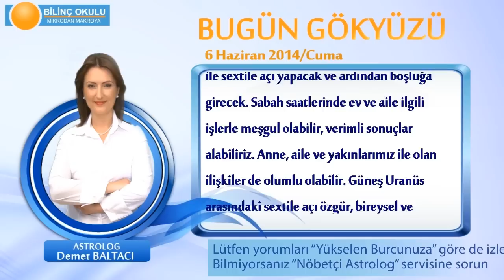KOVA Burcu, GÜNLÜK Astroloji Yorumu,6 HAZİRAN 2014, Astrolog DEMET BALTACI Bilinç Okulu